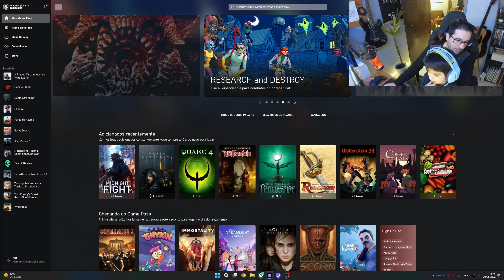Gang Beasts - Se aventurando nos games - parte 1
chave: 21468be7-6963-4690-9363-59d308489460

Vamos conversar sobre